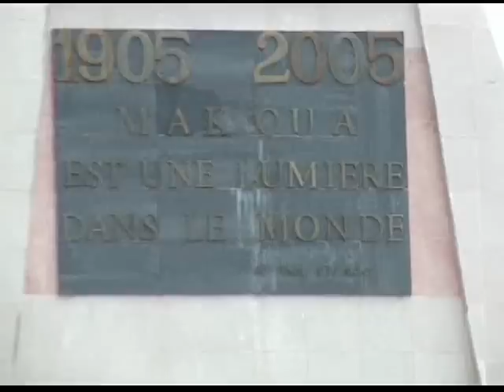LES FLOTS DE MAKOUA.(FANTA MAGIE)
CHORALE LES FLOTS DE MAKOUA,UNE PRODUTION DE LA FAMILLE ICKONGA ,AUTEUR COMPOSITEUR  FANTA MAGIE